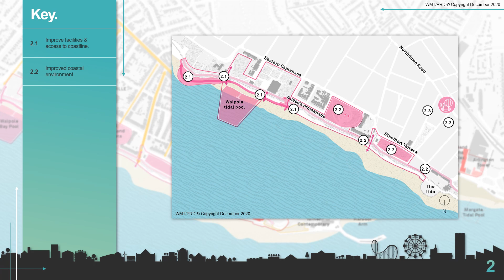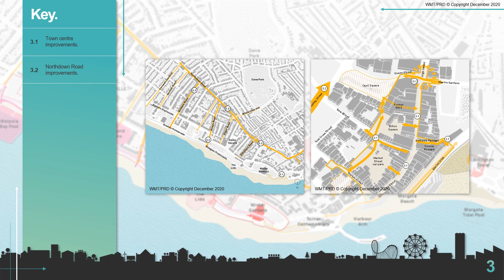Margate Town Deal - A guide to the Town Investment Plan